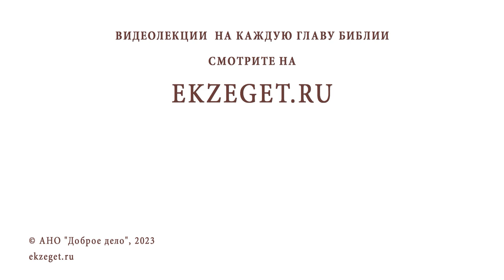ВЕЖЛИВОСТЬ ИЛИ ЛИЦЕМЕРИЕ ? Священник Павел Островский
Команда Экзегет.

В сегодняшнем видео на библейском портале Экзегет вместе со священником Павлом Островским отвечаем на вопрос: "Вежливость или лицемерие?"

🔸  Хранить мир с людьми
🔸  Намеренное зло